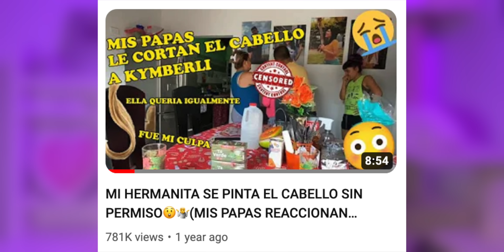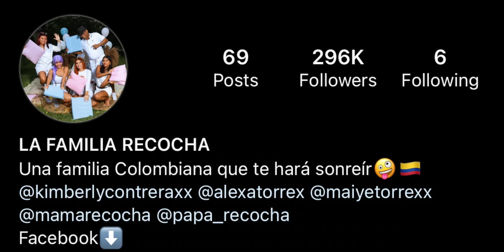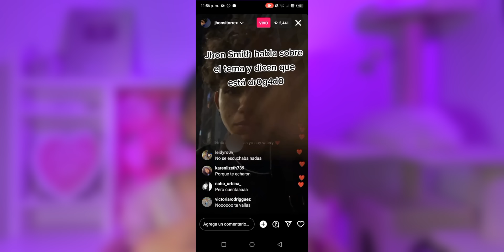La Familia Recocha es todo lo que esta mal con el vlogging familiar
♡ 𝙈𝙞 𝙥𝙤𝙙𝙘𝙖𝙨𝙩 "𝙃𝙖𝙗𝙡𝙖𝙣𝙙𝙤 𝙋𝙡𝙚𝙥𝙡𝙖" ♡

♡ 𝘼𝙢𝙖𝙯𝙤𝙣 𝙨𝙩𝙤𝙧𝙚𝙛𝙧𝙤𝙣𝙩 ♡